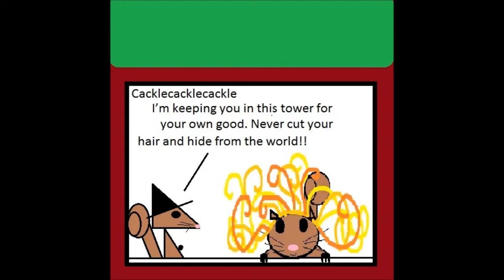Ginnypunzel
Ginny Tails adventure based on the classic fairy tale - Rapunzel